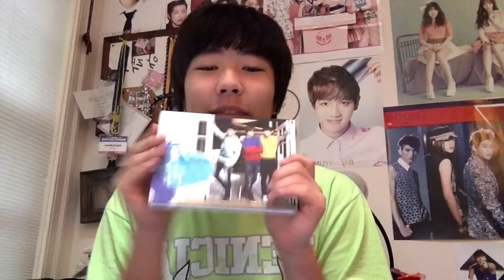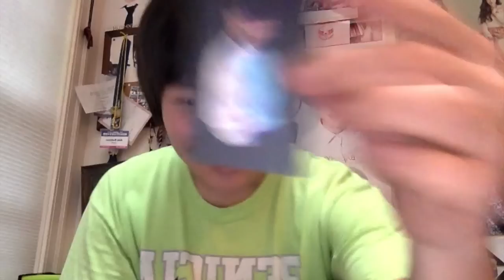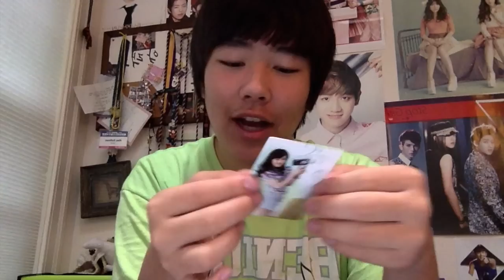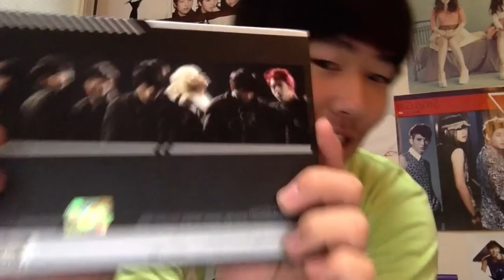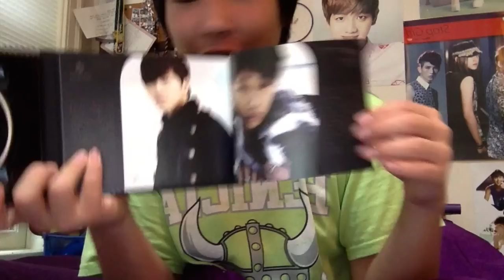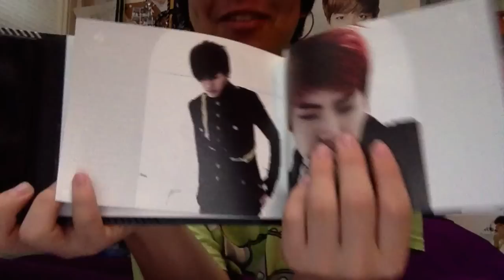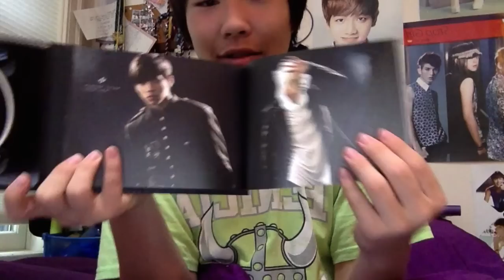Infinite Evolution Unboxing Present from JDLovesKyungsoo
I got a present from JDLovesKyungsoo!! Thank you so much for the  cd and photo cards